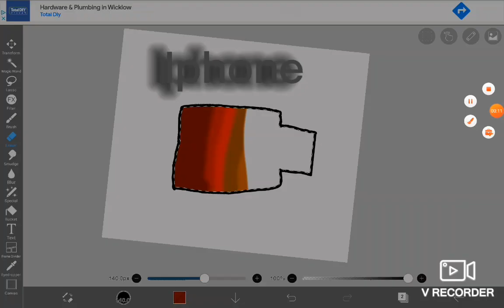idk what to name this read description OK?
play roblox right NOWWWWWWW and sub to judo unicorn ok GOOD